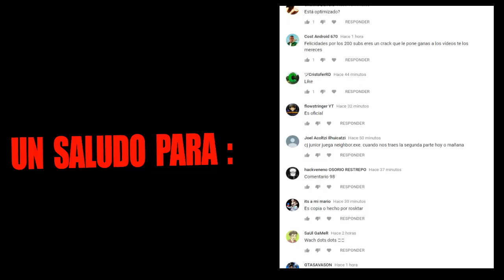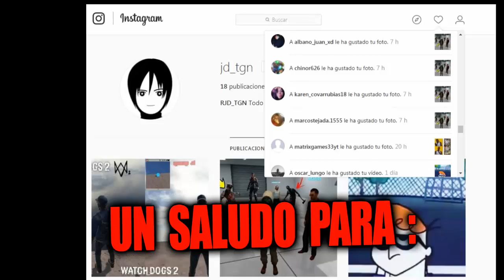Nunca Juegues con el Voyeur - El Juego Maldito Que Nunca debes de jugar - Creepypasta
Nunca Juegues con el Voyeur - El Juego Maldito Que Nunca debes de jugar